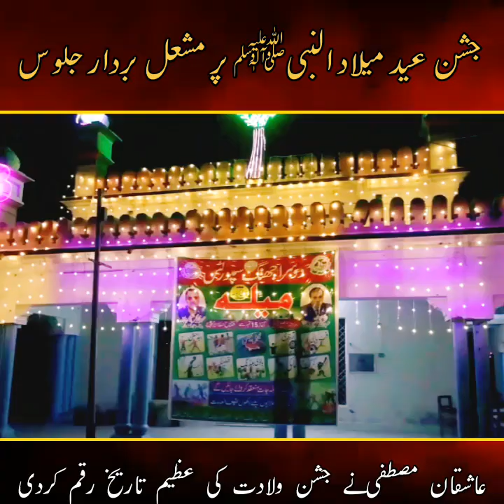Eid milad un nabi vlog | Eid milad un Nabi in pakistan | Eid milad un Nabi 2023 | 12 rabi ul awal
Eid milad un Nabi in pak
Eid Mubarak
Eid Mubarak 2023
Rasool
Rasool Allah
barewafat
Sarkar ki aamad
Eid milad un nabi 2023
Nabi ki milad
milad
Eid milad un nabi vlog
Eid milad un Nabi in Kolkata
Eid milad un Nabi in India
Eid Mubarak
Eid Mubarak 2023